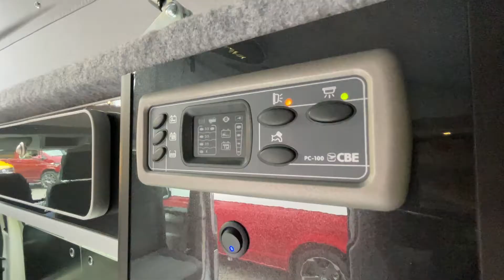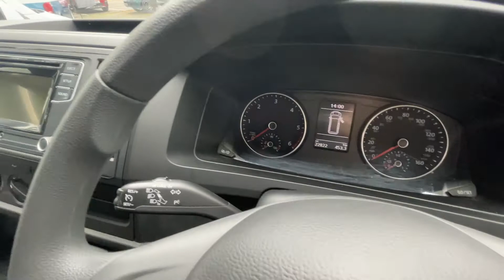Reflex Silver VW CampAway - Vista Model now on site! 🤍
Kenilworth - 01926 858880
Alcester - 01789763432